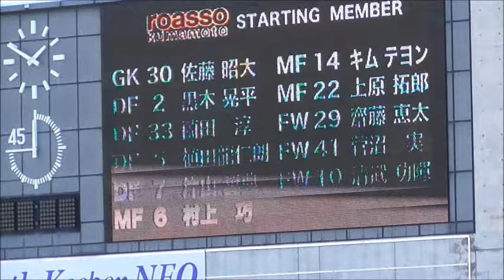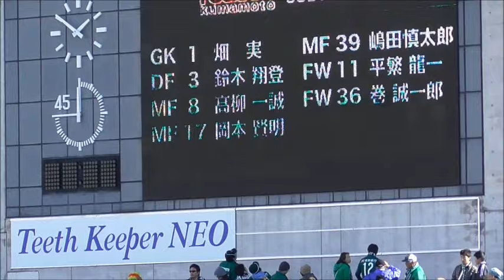（熊本の皆さん）松本山雅vsロアッソ熊本 20161103